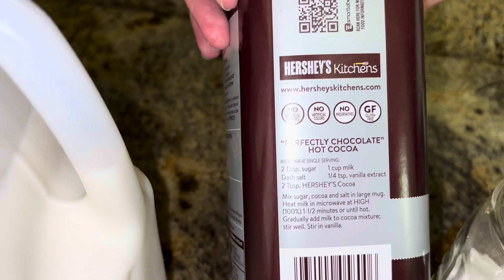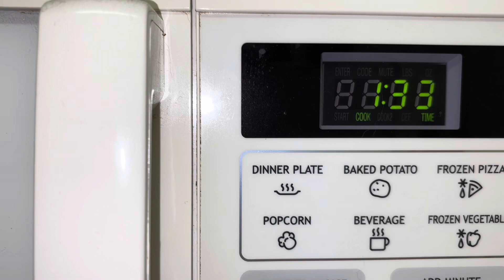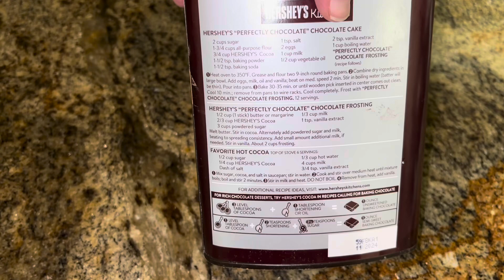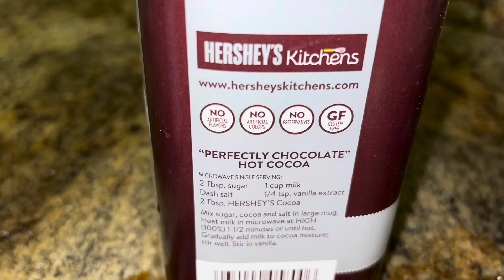Hershey’s Perfectly Chocolate Hot Cocoa Single Serving in the Microwave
Join MommaQuickEats as I indulge myself with a single serving of Hershey’s cocoa, perfectly chocolate, hot cocoa made in the microwave. The recipe is the one that’s on the Hershey’s cocoa container and one that I’ve enjoyed since I was a small child because my mother would make it for me.
2 TBS cocoa powder
2 TBS sugar
Pinch of salt
1 cup milk
1/4 teaspoon vanilla extract